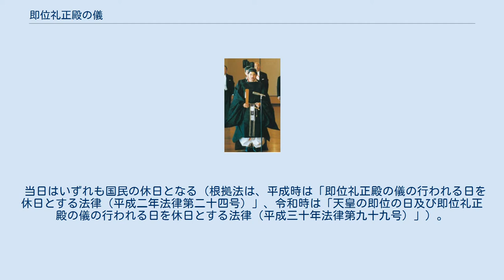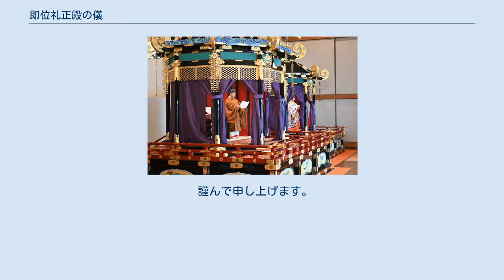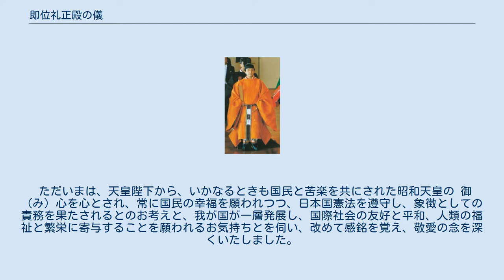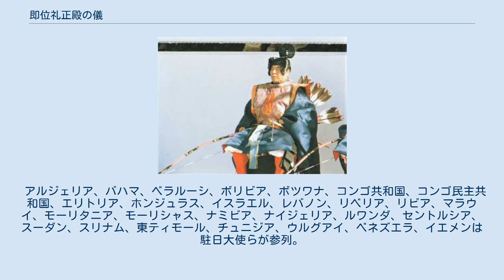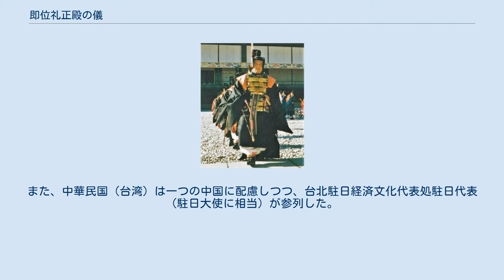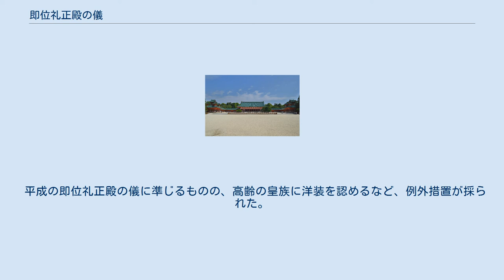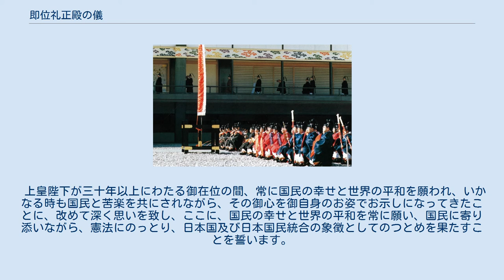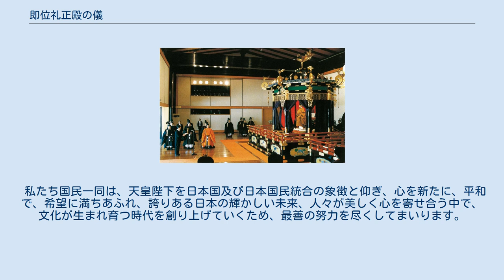即位礼正殿の儀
即位礼正殿の儀当日の皇居宮殿・正殿 1990年（平成2年）11月12日撮影 高御座の前で万歳三唱する内閣総理大臣海部俊樹（当時） 正殿中庭の旙 即位礼正殿の儀（そくいれいせいでんのぎ）は、即位の礼の中心となる、即位した天皇が日本国の内外に即位を宣明する儀式である。
 諸外国における戴冠式、即位式にあたり、皇居宮殿・正殿松の間で執り行われる。
 天皇が自らの即位を国の内外に宣明する儀式であり、諸外国のいわゆる「戴冠式」や「即位式」に当たる。
このため国内外から賓客が招かれ、特に国外においては国家元首あるいは首脳が参列する。
 古来、大内裏内の大極殿、大内裏が廃絶して以降は京都御所内の紫宸殿で行われた。
東京奠都を経た後も、1889年（明治22年）公布の旧皇室典範で『「即位の礼」と「大嘗祭」は京都で行う』との規定により、大正天皇および昭和天皇の即位礼は京都行幸の上で「即位礼紫宸殿の儀（そくいれいししんでんのぎ）」として行われた。
1947年の皇室典範改正では第二十四条に「皇位の継承があつたときは即位の礼を行う。」とあるのみでその斎行場所についての記述がなくなった。
平成2年（1990年）11月12日の125代天皇・明仁の即位礼は東京・皇居で行われることになり、名称も「即位礼正殿の儀」と改められた。
 当日はいずれも国民の休日となる（根拠法は、平成時は「即位礼正殿の儀の行われる日を休日とする法律（平成二年法律第二十四号）」、令和時は「天皇の即位の日及び即位礼正殿の儀の行われる日を休日とする法律（平成三十年法律第九十九号）」）。
 天皇と皇后が昇る高御座と御帳台は通常は京都御所紫宸殿にあるが、即位式を行うにあたりその都度解体して運搬され、松の間に設営される（松の間中央に高御座、正殿向かって右に御帳台）。
 中庭に面する正殿中央には、京都御所紫宸殿の「南階十八段」を模して階段（こちらも段数は18段）が設けられる。
ただし、実際には使用されない。
また、中庭には幡旗が立てられ、文官武官の装束を身につけた総理府（のちには内閣府）、宮内庁職員が「威儀物捧持者」として奉仕する。
荒天の場合は中庭の装飾はせず、職員の配置も屋内へと変更される。
 三権の長、皇族、天皇、皇后の順に正殿松の間に参入する。
 天皇、皇后が高御座、御帳台に昇る。
 参列者が鉦の合図により起立する。
高御座、御帳台の帳が開けられる。
 参列者が鼓の合図により敬礼する。
 内閣総理大臣が高御座前に参進する。
 天皇の「おことば」がある。
 内閣総理大臣が寿詞を述べる。
 内閣総理大臣が即位を祝して万歳を三唱する。
参列者が唱和する。
 万歳三唱後、北の丸公園で自衛隊による21発の皇礼砲が撃たれる。
 内閣総理大臣が所定の位置に戻る。
 高御座、御帳台の帳が閉められる。
参列者が鉦の合図により着席する。
 天皇、皇后が高御座、御帳台から降りる。
 天皇、皇后、皇族、三権の長の順に退出する。
 松の間には、成年皇族が高御座から向かって左側と御帳台から向かって右側、三権の長が高御座左側のさらに後方に侍立する。
 1990年11月12日、皇居宮殿において行われた。
 明治天皇の即位礼の際に礼服が廃止され、以来即位礼では和風の装束が着用されている。
これを「御装束」と称する。
 束帯黄丹袍を着用した徳仁親王 束帯に身を包んだ文仁親王 さきに、日本国憲法及び皇室典範の定めるところによって皇位を継承しましたが、ここに即位礼正殿の儀を行い、即位を内外に宣明いたします。
 このときに当り、改めて、御父昭和天皇の六十余年にわたる御在位の間、いかなるときも、国民と苦楽を共にされた御心を心として、常に国民の幸福を願いつつ、日本国憲法を遵守し、日本国及び日本国民統合の象徴としてのつとめを果たすことを誓い、国民の叡智とたゆみない努力によって、我が国が一層の発展を遂げ、国際社会の友好と平和、人類の福祉と繁栄に寄与することを切に希望いたします。
 謹んで申し上げます。
天皇陛下におかれましては、本日ここにめでたく即位礼正殿の儀を挙行され、即位を内外に宣明されました。
一同こぞって心からお 慶（よろこ）び申し上げます。
 ただいまは、天皇陛下から、いかなるときも国民と苦楽を共にされた昭和天皇の 御（み）心を心とされ、常に国民の幸福を願われつつ、日本国憲法を遵守し、象徴としての責務を果たされるとのお考えと、我が国が一層発展し、国際社会の友好と平和、人類の福祉と繁栄に寄与することを願われるお気持ちとを伺い、改めて感銘を覚え、敬愛の念を深く...